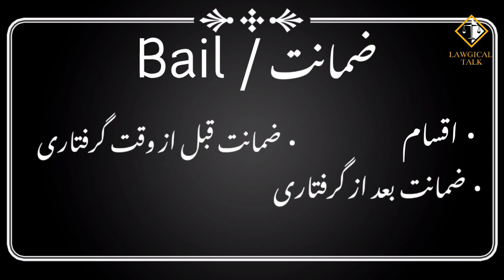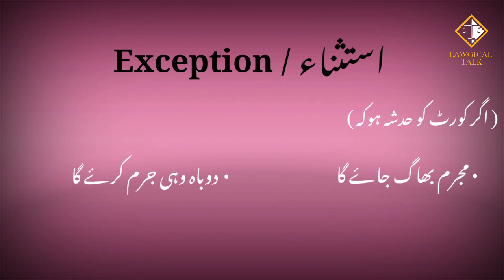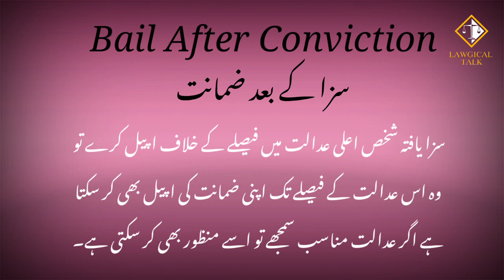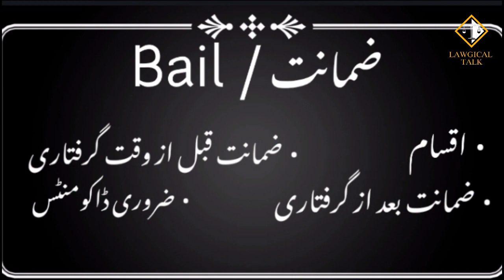Law of Bail| Pre-arrest Bail & Post-arrest Bail| Zamanat ka procedure| Lawgical Talk |Nazreen Saqib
Is video you will know about kinds of Bail and complete procedure of Pre-arrest and Post-arrest bail.

kinds of bail
Pre arrest bail
Post arrest bail
Protective bail
Bail after conviction
Procedure of bail
law videos
legal issues